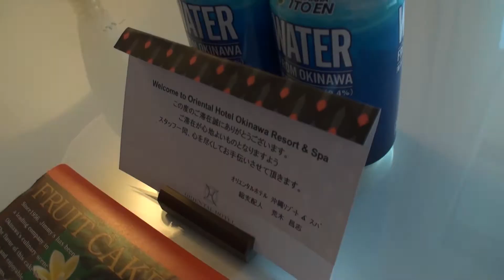【オリエンタルホテル沖縄】#27 エグゼクティブ、ダブルルーム！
ぶっぴぃ～の旅日記、オリエンタルホテル沖縄編。。

オリエンタルホテル沖縄リゾート＆スパの、詳細はこちらで！

沖縄本島北部、亜熱帯の豊かな森と碧い海が広がる「やんばる」の入口に位置する「オリエンタルホテルズ＆リゾーツ」初のリゾートホテル。
北部のみでなく中南部へアクセスしやすい沖縄自動車道許田インターチェンジに近く、アクティブな沖縄観光に最適。
館内施設は県内最大級の広さを誇るプールと、全室オーシャンビューの44㎡以上の広い客室で、リゾートステイを満喫。
客室数361室、複数のレストランバー施設、大中小の宴会場、チャペルなどを備え、充実したご滞在をご提供いたします。